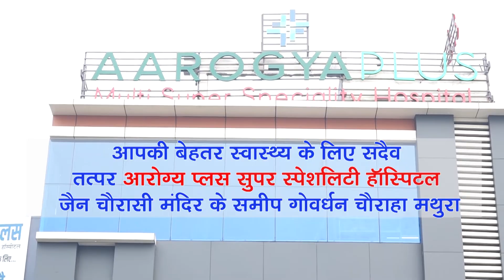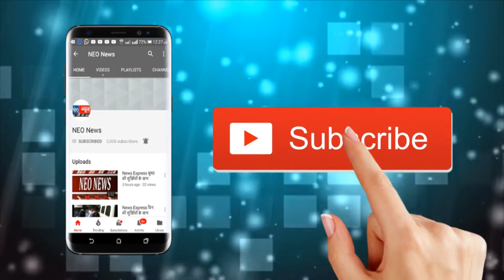मथुरा- दीर्घ विष्णु मंदिर में मनाया गया पाटोत्सव, सजा फूलबंगला